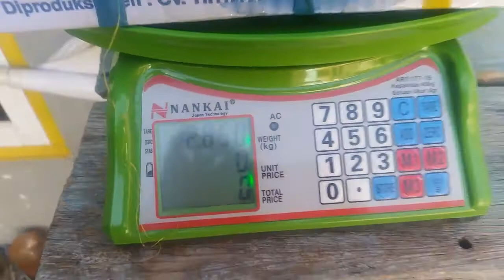perjalanan hidup semut kecil banyuwangi(5)